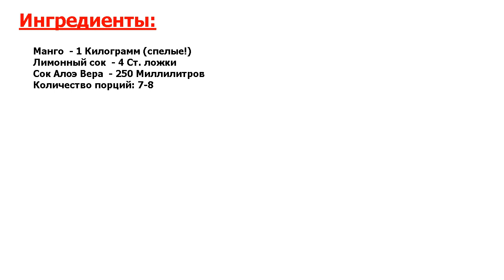★СУПЕРПРОСТО!★ ДИЕТИЧЕСКИЙ ДЕСЕРТ НА ПРАЗДНИК ★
★Вкус - божественный● Десерт — идеальное завершение любого праздничного застолья● Но после всего съеденного хочется чего-то легкого● Приготовим необычайно вкусный, освежающий и диетический десерт● Побалуйте своих гостей●